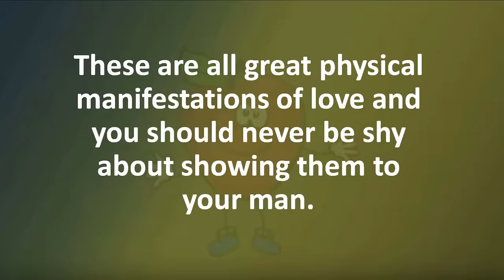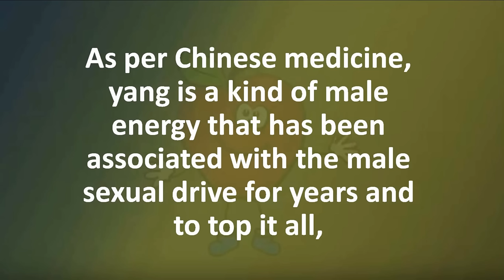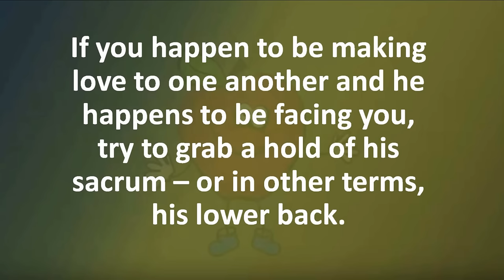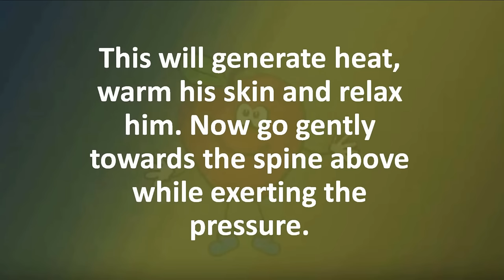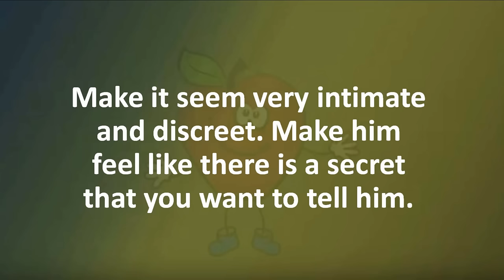13 Places Men Want to be Touched